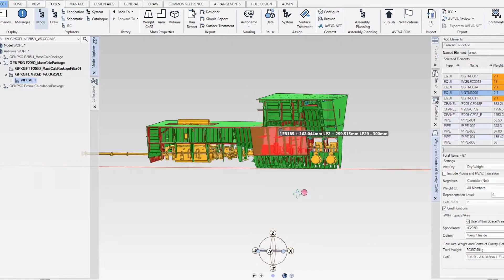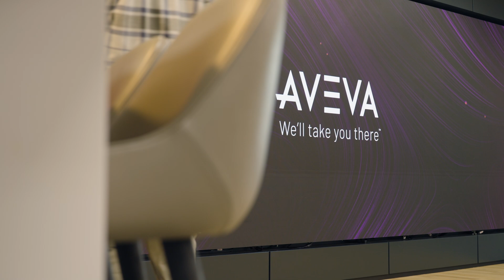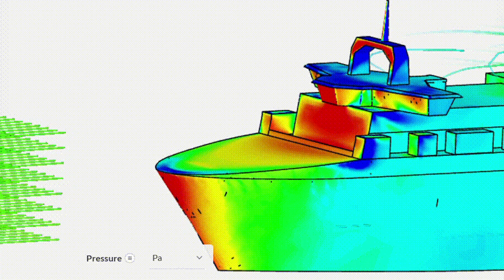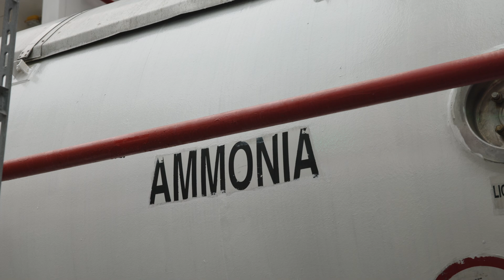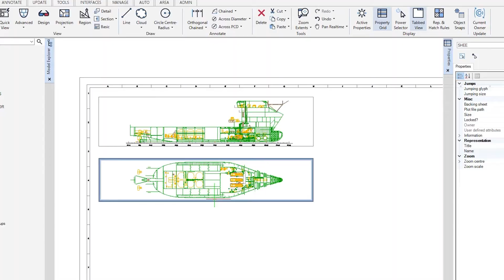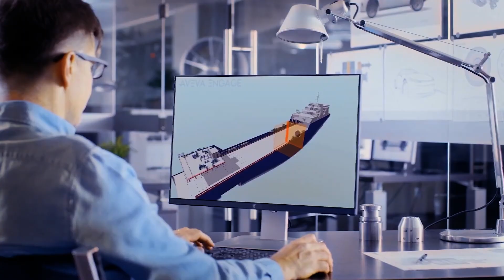How The Shipping Industry Is Turning The Tide On Emissions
How many of the objects around you were once transported by boat?

The maritime industry has a huge effect on our everyday lives. It's the mainstay of global trade, with an estimated 80-95% of all goods being shipped. This sector touches most people on the planet, whether directly or indirectly, but its impact is often invisible.

This is true of its benefits as well as its costs. Shipping is an enormous polluter, contributing 3% of global emissions. It's time to turn the tide.

As Andrew Forrest explains, transforming the sector "presents the greatest single opportunity for investors and shareholders that the world has seen in at least 100 years".

Andrew is the CEO of global mining company Fortescue. He's also a bold advocate for ocean health, which sustains life on Earth along with billions of livelihoods.

By embracing visionary ideas and technologies, Andrew believes the shipping industry can play a key role in protecting the ocean's future – and our own. His company is leading by example. Fortescue's Green Pioneer is the world's first dual-fuel ammonia ship, representing a major leap towards zero carbon shipping.

This isn't the only sustainable innovation making waves across the sector. As AVEVA’s CEO Caspar Herzberg outlines, the industrial software company can design entire ships in the cloud, using millions of data points to streamline whole fleets. This could cut the emissions produced by a third.

Startup BlueNose are using design to improve the aerodynamics of ships, lowering emissions by increasing efficiency. Their core product is a wind deflector that is retrofitted to vessels to reduce air drag. Co-founder Joë Sangar points out that, at scale, this has the potential to save $5 billion and 11 million tonnes of CO2 each year.

What will it take to accelerate a green shipping future? The technologies needed to decarbonise already exist. Finance, policy, and collaboration are now forging the route towards industry-wide change.

With both economic and environmental rewards on the horizon, the only option is full steam ahead.

With thanks to the following contributors:
Fortescue, a member of the Sustainable Markets Initiative
Aveva, a member of the Sustainable Markets Initiative
BlueNose, a 2024 winner of the Sustainable Markets Initiative’s Terra Carta Design Lab

00:00 - 01:13 - Intro
01:13 - 02:19 - Transforming Shipping: An Ocean of Change
02:20 - 05:45 - Innovations: Technologies Transforming Shipping
05:46 - 07:06 - Accelerating Change: A Global Shipping Shift
07:07 - 08:46 - Policy Power: Shipping's Next Move